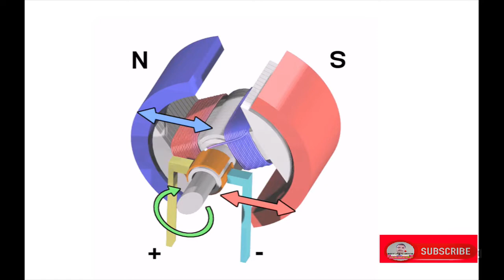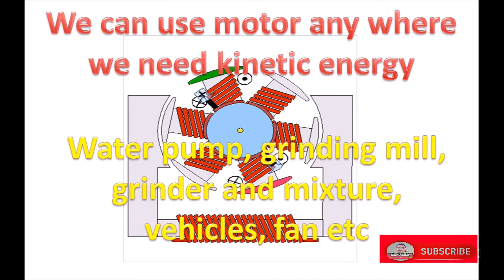Electric motor // Structure and working mechanism// Class 10 physics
what is electric motor?
working mechanism of electric motor.
Motor effect.
Structure of motor and explanation
how does an electric motor works?